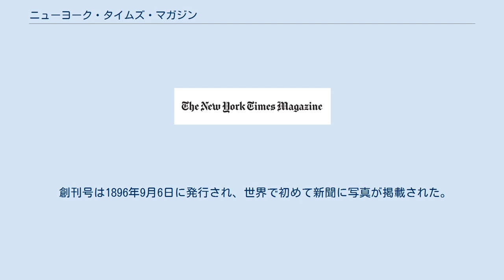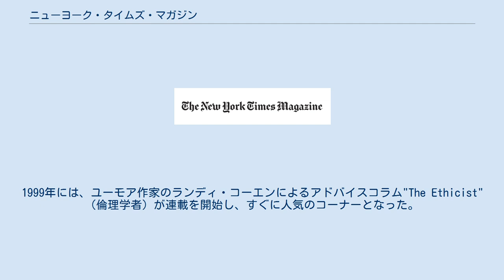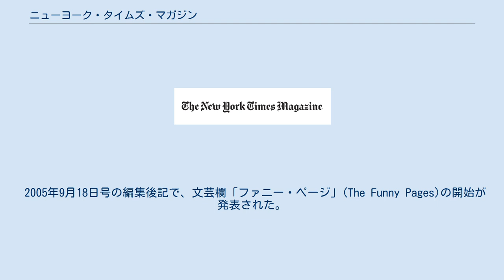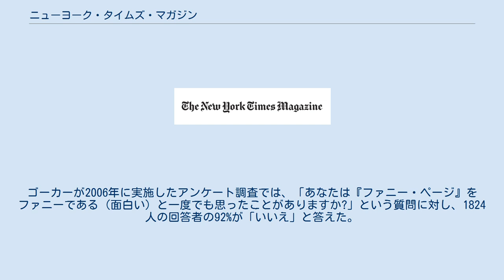ニューヨーク・タイムズ・マガジン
ニューヨーク・タイムズ・マガジン（The New York Times Magazine）は、『ニューヨーク・タイムズ』紙の毎週日曜日の号に別冊（二部紙）として挿入されるサンデーマガジンである。
 新聞本紙よりも長い特集記事が掲載され、多くの著名な執筆者が寄稿している。
また、ファッションやスタイルに関連した写真も掲載されている。
創刊以来掲載されている様々なパズルも、人気のコーナーとなっている。
 創刊号は1896年9月6日に発行され、世界で初めて新聞に写真が掲載された。
初期の数十年間は、今日のような別冊ではなく、新聞本紙の一部だった。
これは、その年にニューヨーク・タイムズのオーナーとなったアドルフ・オックスによる、紙面の大規模な改革の一環だった。
オックスは、フィクション、コミック・ストリップ、ゴシップコラムを本紙に掲載することを禁止し、これによりニューヨーク・タイムズを財政破綻から救ったと一般的に信じられている。
1897年には、ヴィクトリア女王のダイヤモンド・ジュビリーを記録した写真を見開き16ページに渡って掲載した。
この記事は大変な人気を博し、雑誌を成功へと押し上げた。
 初期の頃から、W・E・B・デュボイスやアルベルト・アインシュタインから、現役の大統領や次期大統領まで、著名な寄稿者の文章を掲載するようになった。
編集長のレスター・マーケルは、1920年代から1950年代にかけてのニューヨーク・タイムズ日曜版を指揮した「強烈で独裁的な」ジャーナリストであり、アイデアのフォーラムとしてのマガジンのアイデアを奨励した。
マーケルの在職中、レフ・トルストイ、トーマス・マン、ガートルード・スタイン、テネシー・ウィリアムズなどの作家が同誌に寄稿した。
1970年に本紙でOp-ed記事が導入されると、マガジンでは論説記事の掲載を次第に取りやめるようになった。
 1979年には、ピューリッツァー賞を受賞したジャーナリスト、ウィリアム・サファイアの"On Language"（言語について）という英文法、用法、語源などの問題を論じたコラムの連載を開始した。
サファイアのコラムは人気を博し、1990年には、マガジンの他のどのコーナーよりも多くの手紙が届くようになった。
1999年には、ユーモア作家のランディ・コーエンによるアドバイスコラム"The Ethicist"（倫理学者）が連載を開始し、すぐに人気のコーナーとなった。
2011年には、コーエンの後任としてアリエル・カミネールがコラムの執筆者となり、2012年にはチャック・クロスターマンがカミネールの後任となった。
クロスターマンのコラムは2015年初頭に終了し、ケンジ・ヨシノ、エイミー・ブルーム、ジャック・シェーファーの3人による会話形式のコラムがそれに代わった。
3か月後にシェーファーがクワメ・アンソニー・アッピアに交代し、2015年9月からはアッピア単独のコラムとなった。
2004年から、ロブ・ウォーカーによる消費文化に関するコラムが始まった。
 また、マガジンには、ウィル・ショートズが編集したクロスワードパズルのページもあり、他の種類のパズルもローテーションで掲載されている。
 2010年9月、本紙の編集長ビル・ケラーは、マガジンの再活性化の一環として、マガジンの元編集部員で『ブルームバーグ ビジネスウィーク』誌の編集長だったヒューゴ・リンドグレーンをマガジンの編集者として採用した。
リンドグレーンは、『O: オラフ・マガジン』誌のローレン・カーン編集長を副編集長に採用し、その後、『ニュー・リパブリック』誌のウェブサイト『TNR.com』のグレッグ・ヴェイス編集長を同誌の「フロント・オブ・ザ・ブック」コーナーの編集に採用した。
2010年12月、リンドグレーンは、元『GQ』誌のストーリーエディターだったジョエル・ラヴェルを副編集長に採用した。
 2004年、ニューヨーク・タイムズ・マガジンは、スタイルに特化した付録の発行を開始した。
『T』というタイトルのこの付録は、デボラ・ニードルマンが編集し、年14回発行されている。
2009年には、独立した雑誌としてカタール版を創刊した。
 2006年には、隔月で発行されるスポーツ雑誌『PLAY』と年2回発行される不動産雑誌『KEY』が開始された。
 アメリカ詩人賞受賞者のナターシャ・トレザウェイが、トーマス・トランストロンメル、カルロス・ピンタード、グレゴリー・パードロなど...